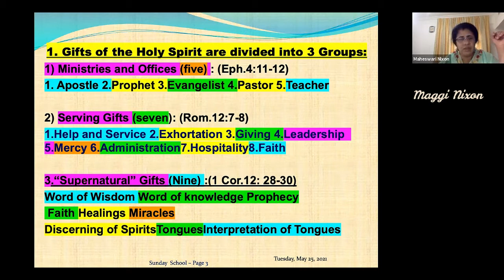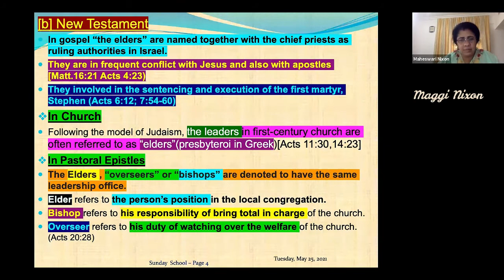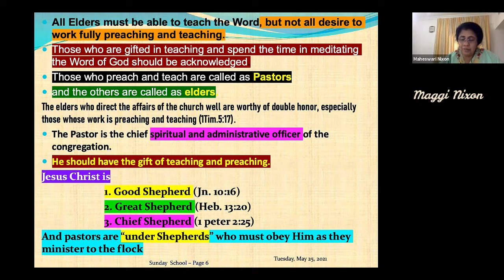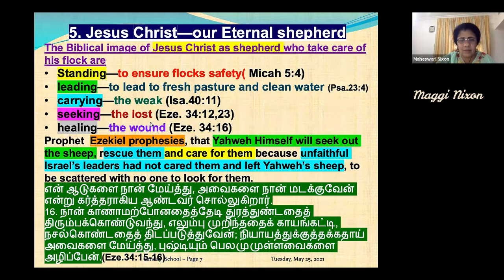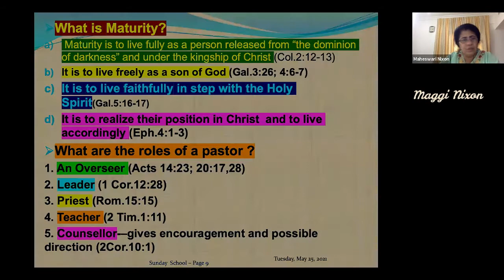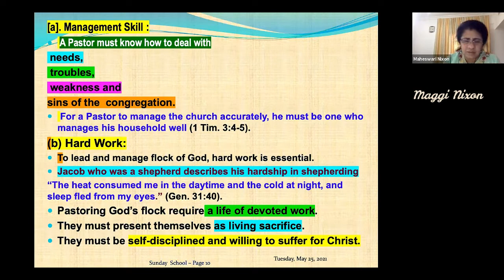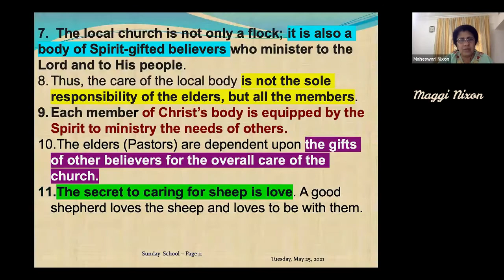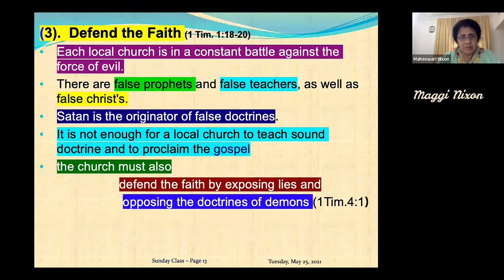Gift of Pastoring (Part 2) Preacher: Maheswari Nixon B.E., M.Div.,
Intro & Outro Credits "Creative Minds"